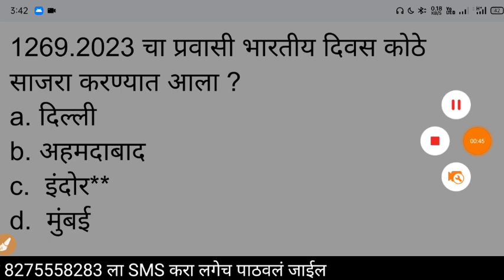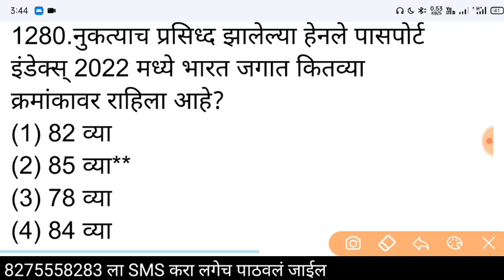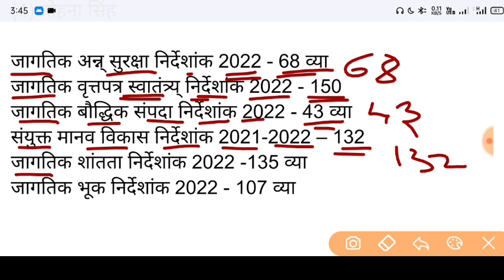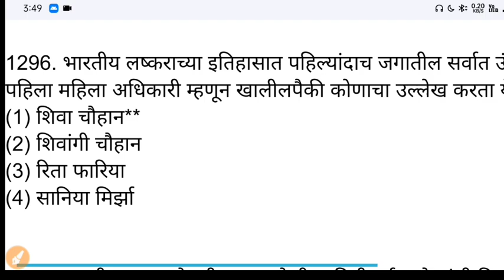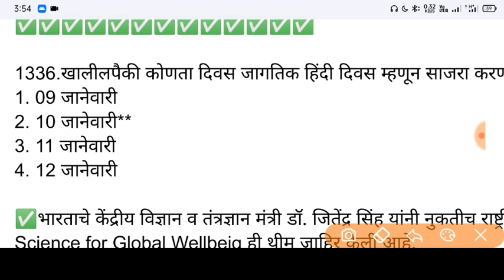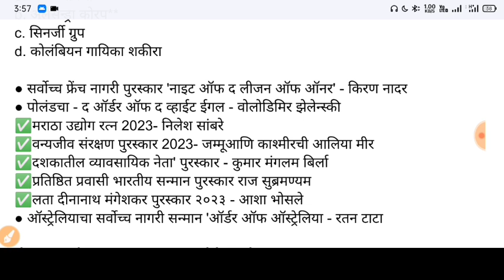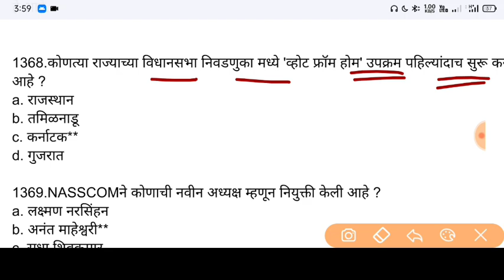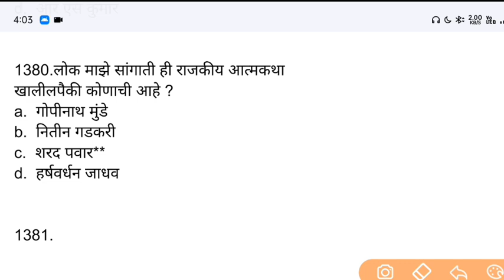Current Affairs Marathi 2023 Chalu Ghadamodi Marathi चालू घडामोडी व्हिडिओ Maharashtra Police Talathi